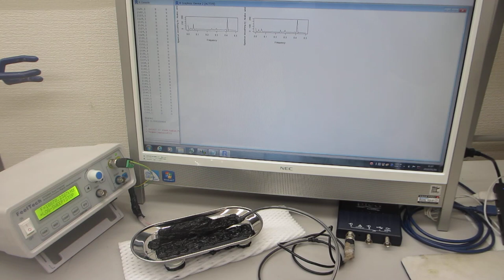超音波の音圧測定プローブを製造・開発する技術（超音波システム研究所）